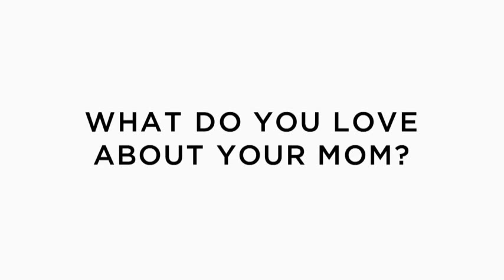What Do You Love About Your Mom? | Saks Fifth Avenue Kids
We asked the kids of Saks Fifth Avenue what they loved most about their moms.